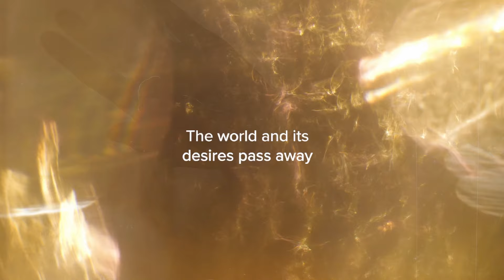Drop The Dead Weight | Week 3 | Jonathan Wolfgang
Ever felt caught up in the world's values and desires? It's easy to get wrapped up in pride, temporary pleasures, and wanting more things. This week, Pastor Wolfgang continues our "How to Unburden Your Life" series by looking at 1 John 2:15-17.

The passage tells us to love people in the world like God does, but be careful not to chase after things that feel good but don't last. By knowing Jesus and living His way, we can find true happiness and freedom from the draw of the world.

Connect with the welcoming community at Northshore, and join us as we explore the path to a life unburdened by temptation of the world.